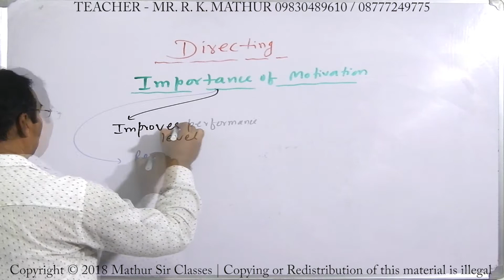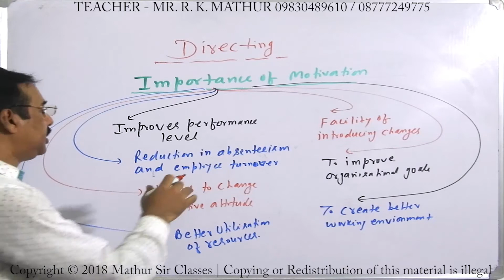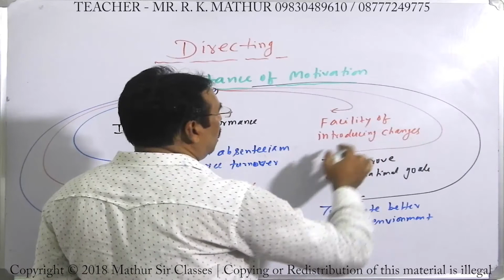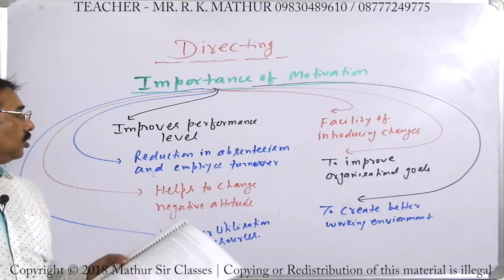Importance of Motivation | Directing | Business Studies | Mathur Sir Classes